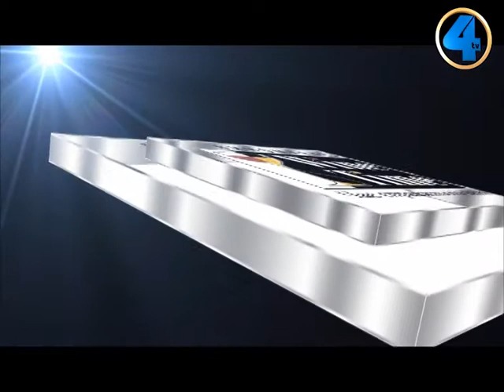Тернопільська погода на 21 березня 2013 року